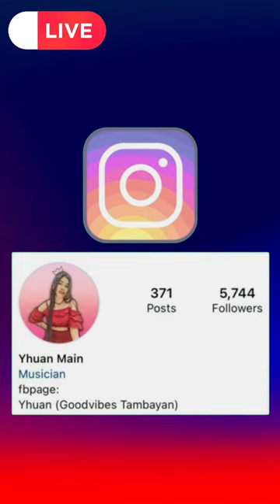𝑮𝒐𝒐𝒅𝒗𝒊𝒃𝒆𝒔 𝑻𝒂𝒎𝒃𝒂𝒚𝒂𝒏 𝑳𝑰𝑽𝑬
Happy Tuesday po sa lahat..